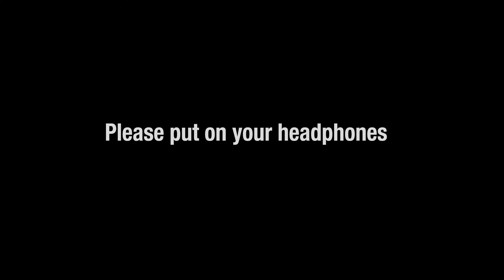Culture ASMR 💤 Relaxing sounds that make your mind travel to Greenland 🇬🇱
Have you ever imagined listening to the beauty of Greenlandic culture from your own bed?
Now Visit Greenland invites you to join the ASMR world for 40 minutes and explore 11 cultural objects including the Greenlandic national costume, the Greenlandic drum, and the kayak.

ASMR stands for an autonomous sensory meridian response which is a mix of stimulus sounds that help you to relax and feel tingles from sounds. It is often paired with visual images. ASMR is used by many to help people go to sleep. ASMR is relatively new in Greenland, but the Arctic nature, flora, and culture are a new world to explore.

The COVID-19 crisis has put us in an unexpected situation. You are not the only one who is stressed, anxious, and perhaps suffering from Coronasomnia. And this uncertainty doesn’t seem like it will disappear anytime soon. We would like to give you a little bit of help by introducing Visit Greenland’s first culture ASMR video which focuses on ASMR Greenland, ASMR Arctic, and ASMR Inuit themes.

Please relax to the sounds, touches, and whispers of our Greenlandic culture. Please be ready with your headphones and enjoy the video!

Timestamps
00:00 Preview
00:22 West Greenlandic costume
14:28 West Greenlandic women’s knife
15:05 Frozen halibut
16:17 Tupilak
18:00 Reindeer skin
19:46 Sealskin handbag
21:09 Sealskin cushion
23:14 East Greenlandic costume
31:09 Greenlandic drum
34:19 Miniature kayak
36:33 Miniature women’s boat